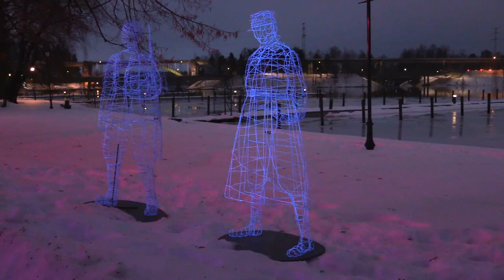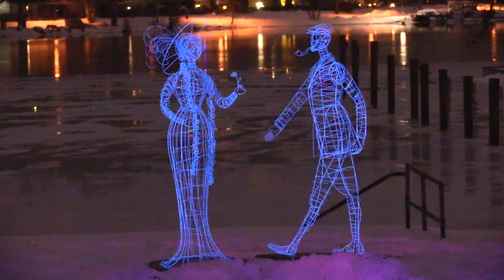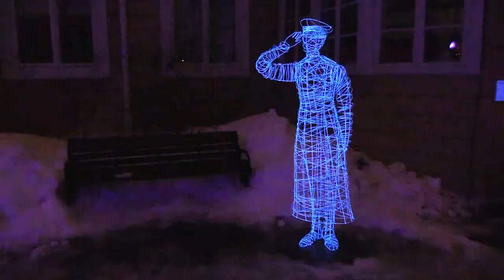Alexander Reichstein teokset Heinola 2021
Teoksia rautalangasta jotka maalattu  ultravioletti valoa heijastavalla maalilla. Heinolassa 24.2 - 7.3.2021.